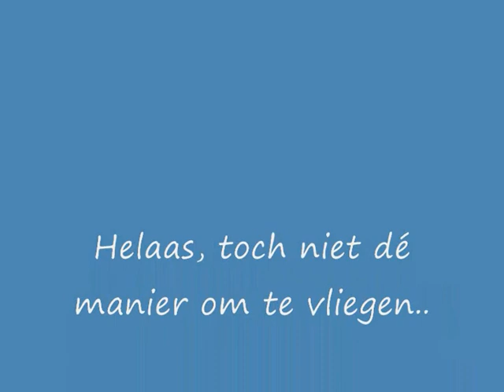Poging 2 "vliegen"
de reiger heeft wéér een idee, vliegen, maar dan toch weer niet